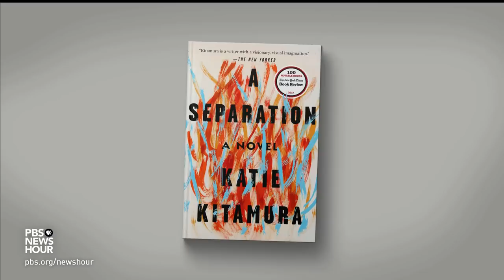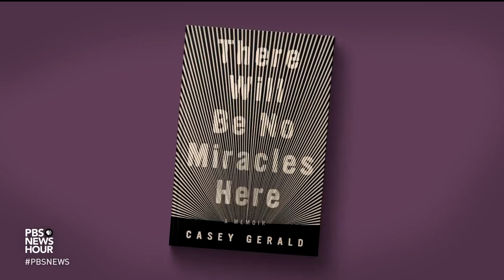‘A Separation’ author Katie Kitamura answers your questions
Katie Kitamura, author of our November pick for the NewsHour-New York Times book club Now Read This, joins Jeffrey Brown to answer reader questions on “A Separation,” plus Jeff announces December’s book.